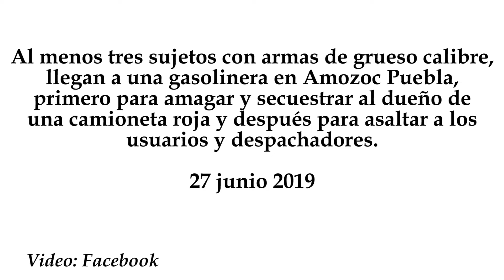Secuestran y asaltan con armas largas en gasolinera en Amozoc Puebla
Al menos tres sujetos con armas de grueso calibre, llegan a una gasolinera en Amozoc Puebla, primero para amagar y secuestrar al dueño de una camioneta roja y después para asaltar a los usuarios y despachadores.